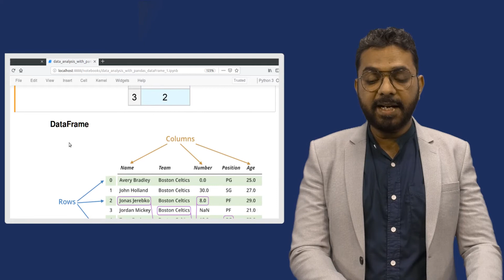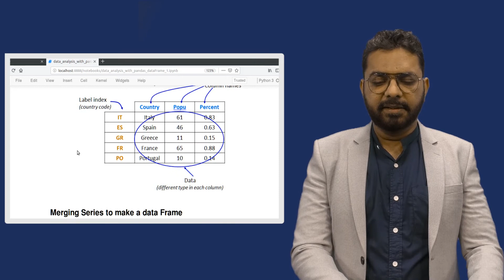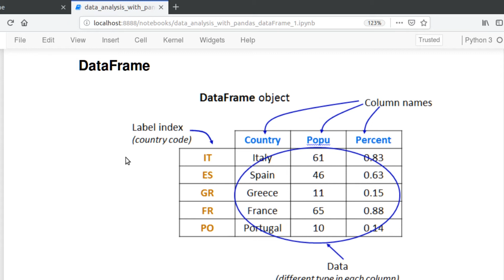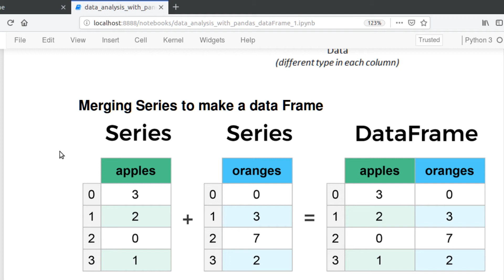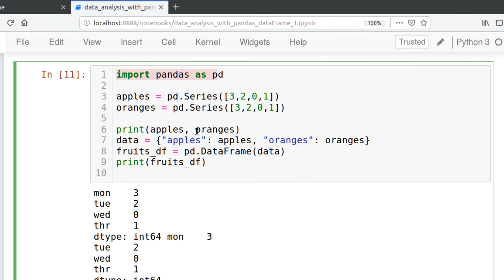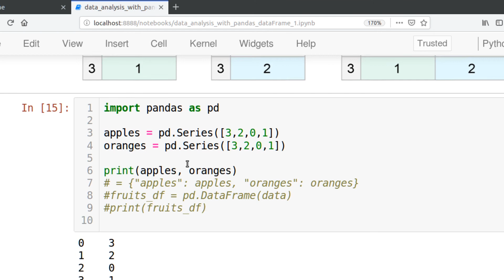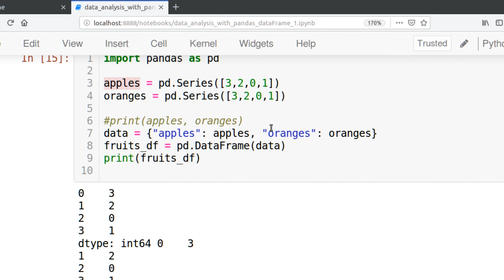Pandas data frame part 1